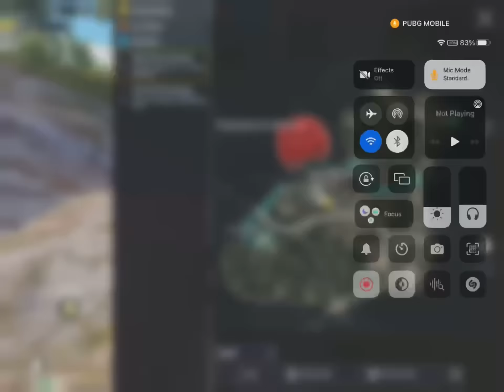No Armor 🚫 + Mk14 Intact Only | Unbelievable Squad Wipes | Solo vs Squad 🔥 | Metro Royale Chapter 11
150k Loadout Challenge | No Armor  🚫 Mk14 Only | Solo vs squad 🤯 | Metro Royale Chapter 11

pubg / bgmi pubg metro royale
метро рояль

My ID

Device

I pad 9th Gen.
Recorder :- IOS In built (2k 60fps)

metro royale chapter 11
metro chapter 11
metro royale
new challenge
pubg metro royale
bgmi metro royale
metro tips and tricks
metro new season
manu gaming yt
manu gaming
manu yt
manu
manu game
best player
best metro royale player
пубг метро
метро рояль
solo vs squad
solo
best combo
metro royale best combo